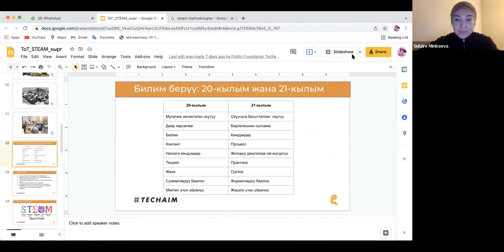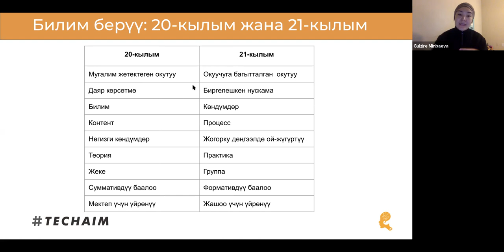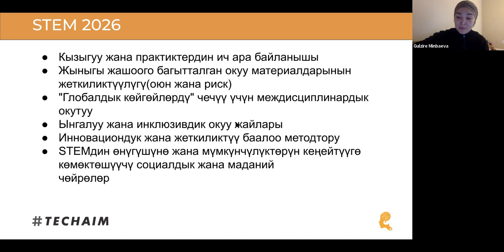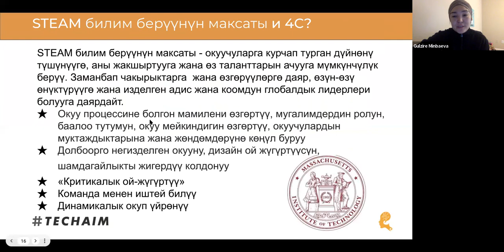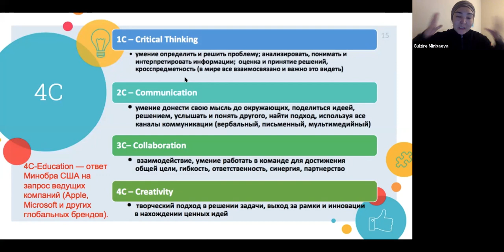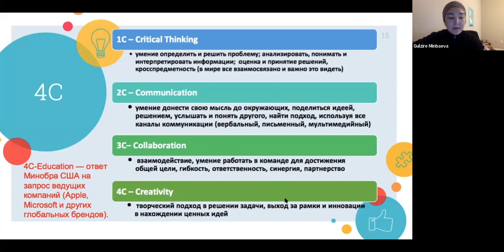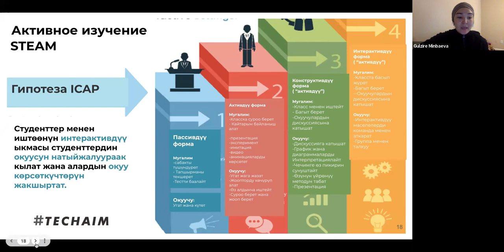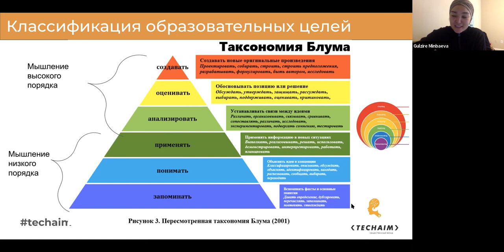Гульзире Минбаева менен STEAM билим беруу тренингинин 2-сабагы. (кыргыз-тилинде)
Всем привет, дорогие друзья! Мы к Вам с отличными новостями! В этом году мы активно будем заниматься формированием сообщества Techaim, продвижением STEAM образования среди молодежи, особенно девочек и девушек, а также учителей! Еще мы продолжаем работу по развитию молодежных технологичных и цифровых стартапов.

Мы искренне верим в то, что наше сообщество будет активно вовлекаться во все планируемые мероприятия и активности!

И первой нашей активностью будет возможность для учителей повысить свою осведомленность о STEAM образовании через онлайн тренинги.

Если вы учитель или же воспитатель, то эти видео посвящены именно для вас! 😍